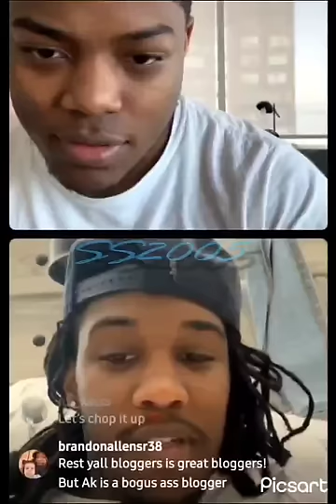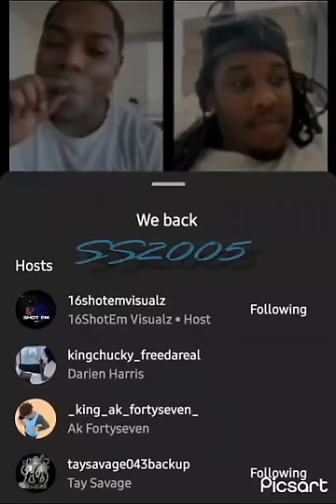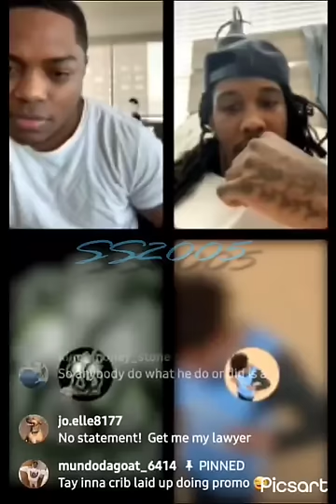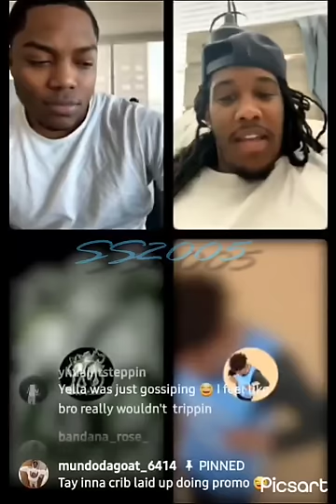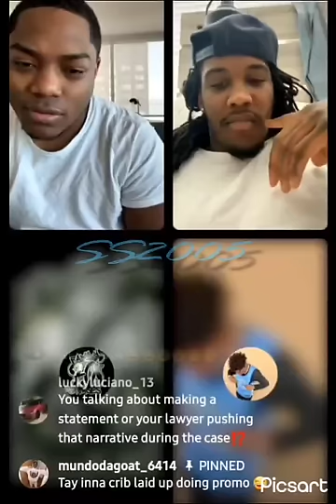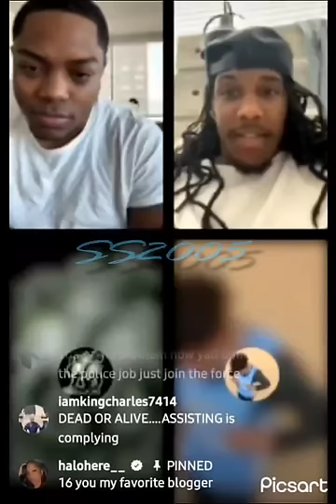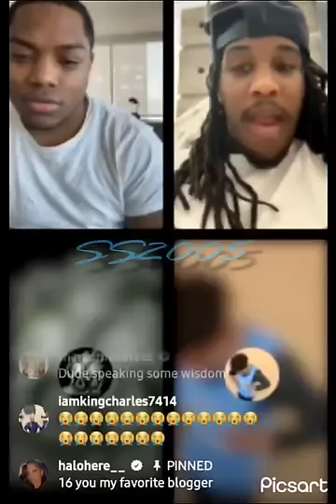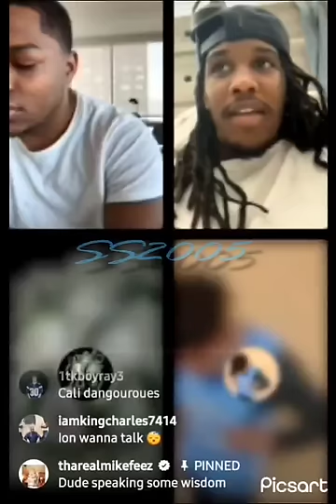🚦🗣Tay Savage x King Chucky speak wisdom w/ our host 16 Shotem feat. King AK Forty-seven